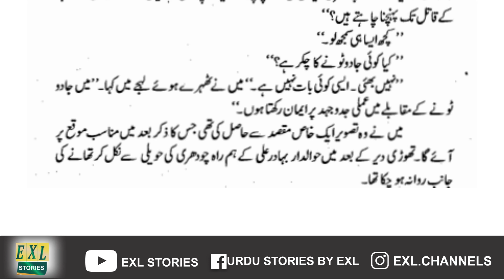Urdu Crime and Investigation Story Chiragh E Khana by Malik Safdar Hayat ٖ|4th Epi| EXL STORIES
This is an Urdu Crime and investigation Story which shows the impact of goodness and evil on the society and the way to eradicate the evil and promote virtues. It also show that crime can't be hidden at all.
ملک صفدر حیات
پولیس ڈائری

 @EXL Vlogs    @Pinkfong Baby Shark - Kids' Songs & Stories   @Kahani Radio    @Hindi Kahaniya   @Hindi Stories Kahaniya   @Khaufnaak Kahaniyan Official

Maqtool Mohabbat FIRON SIFAT NEELA JHUT TEENA BATA AIK urdu urdustory ilm.codedwap.com